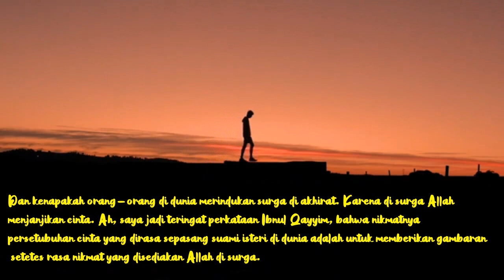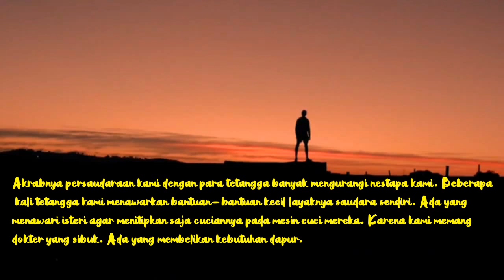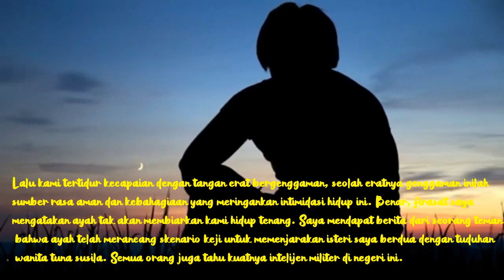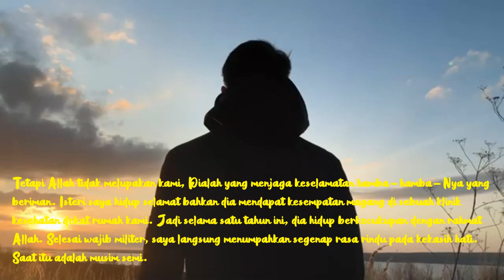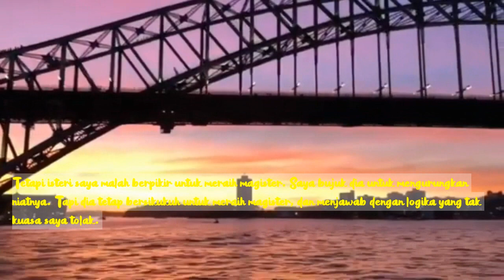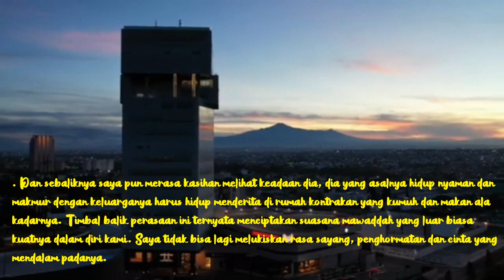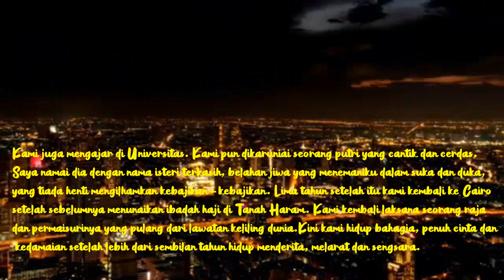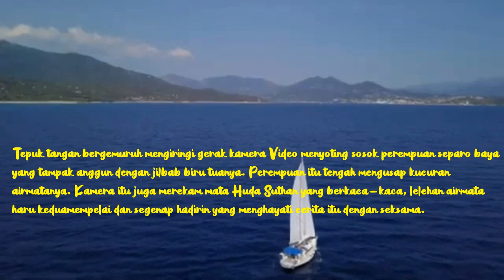Derita Mengabdi Cinta?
sumber : Kisah Nyata ini ditulis oleh Habiburrahman El Shirazy dengan judul Ketika Derita Mengabadikan Cinta dimuat dalam bukunya "Di Atas Sajadah Cinta, Kisah-Kisah Teladan Islami Peneguh Iman dan Penenteram Jiwa."

I do not claim any of the content as mine.

Please, if you have any problem with the content used in our channel or you find something that belongs to you, before claiming it for YouTube send me a message and we will immediately delete. I have worked really hard for this channel and i can't start all over again , thanks for understanding.